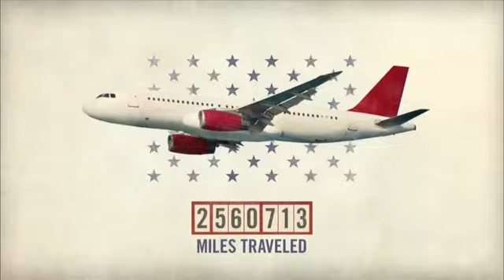"The Circus: Inside the Greatest Political Show on Earth" - title sequence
This is the title sequence to the Showtime Documentary Series "The Circus: Inside the Greatest Political Show on Earth".

This series was created by Journalists Mark Halperin and John Heilemann

"The Circus: Inside the Greatest Political Show on Earth" is produced by Left/Right and is distributed by Showtime